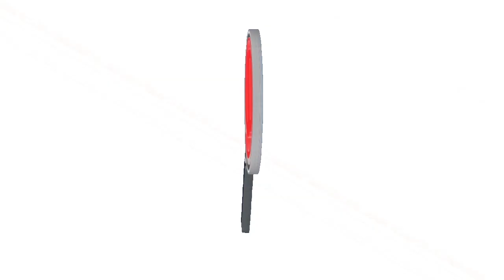ALCALDÍA DE ARAUCA MEDIANTE DECRETO PROHIBIÓ EL PARRILLERO HOMBRE EN MOTOCICLETAS